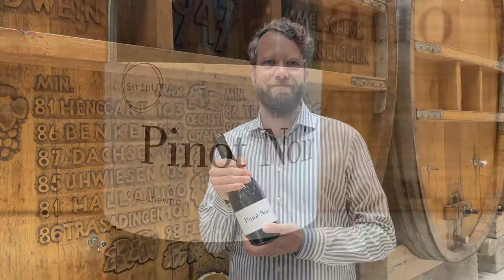Pinot Noir Rutishauser-DiVino